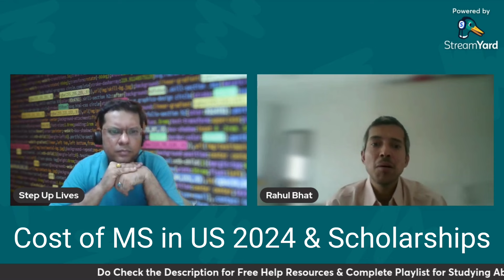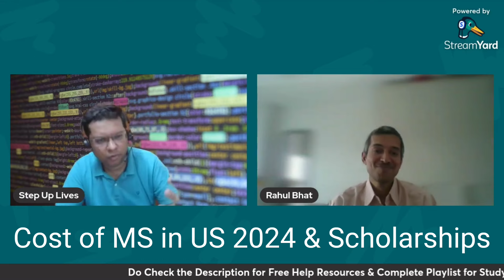Cost of MS Abroad & Scholarships in 2024 | How to Go Abroad | How to Study Abroad for FREE?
About our Expert :
Rahul Bhat has completed bachelor's in mechanical engineering from University of Mumbai. He also has a master's in energy systems engineering from IIT Bombay. He has worked with MNCs like Larsen and Toubro Ltd. and Whirlpool of India Ltd. He has experience of working in a startup as well. Right now, he is located in Ireland. Before moving there, he worked as a Senior Counselor in higher education industry for over 5 years, where he has helped over 1200 students to go abroad for their masters/PhD/bachelor's.

How to Study Abroad after 12th for FREE?